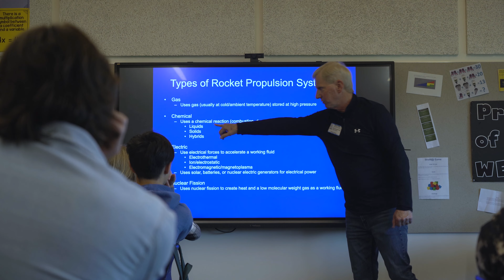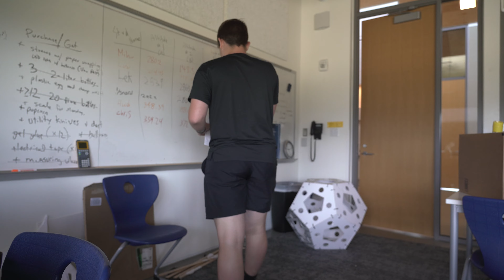Inside Intensives: October Sky 2023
Filmed and edited by Kate T. '24.